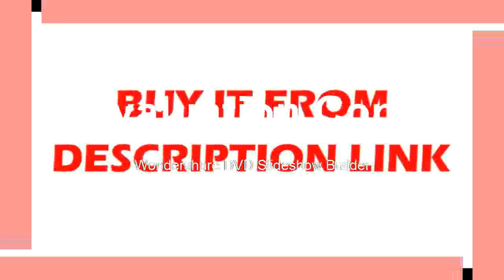Buyingh Detector Transmitter 36KHz 44KHz Pressure Vaccum System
Product On Aliexpress

Brand Name:all sunModel Number:EM2268DIY Supplies:ElectricalWith LCD Screen Or Not:YesGas Type: UltrasonicSignal Indicator:LED-array,headphone